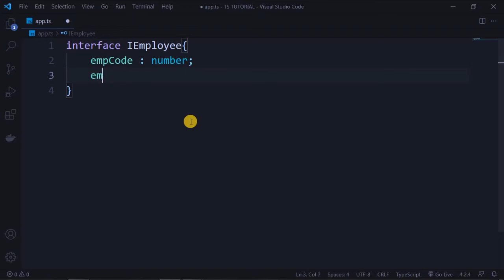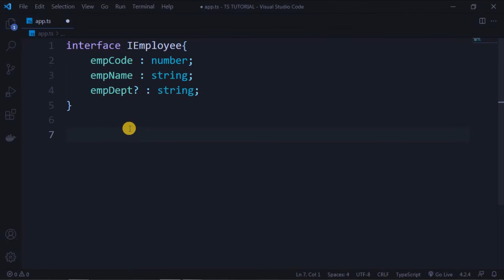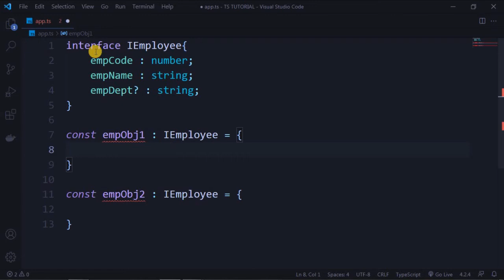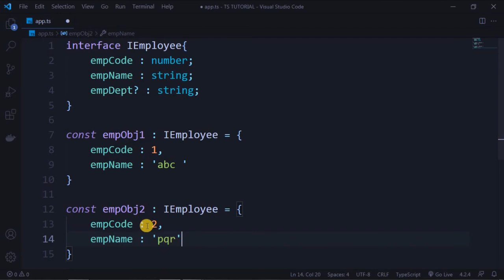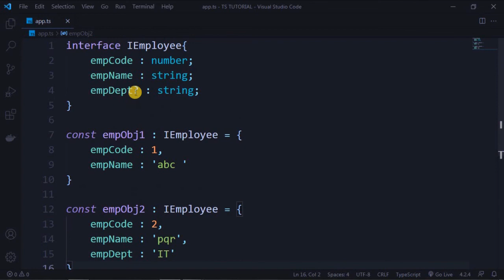Typescript Optional Property in Tamil | Typescript tutorial in Tamil